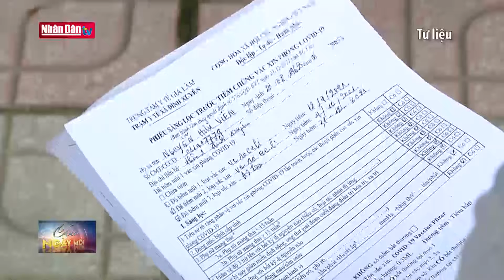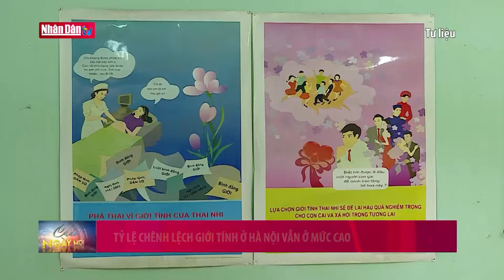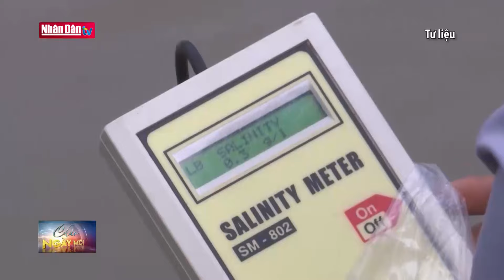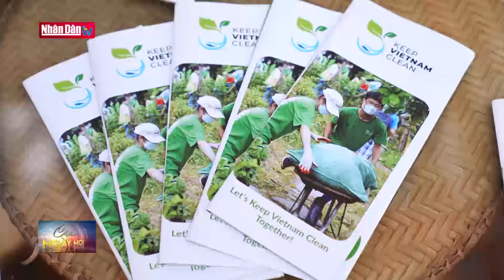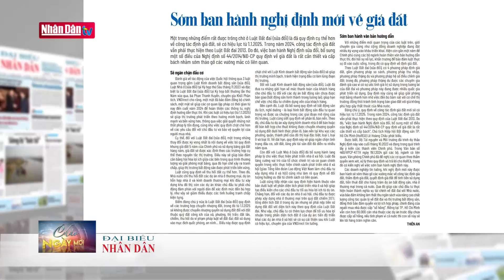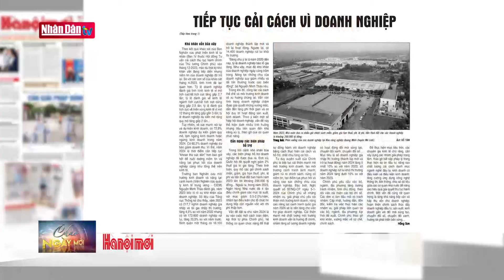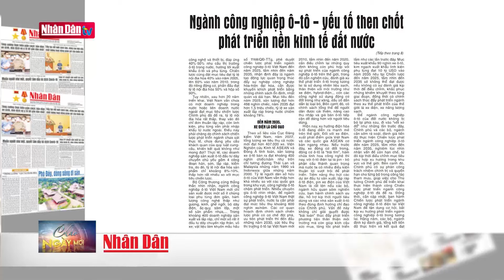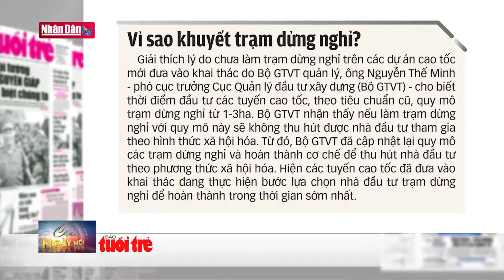Tin tức mới nhất: Bộ Y tế khuyến cáo tiêm nhắc lại Vắcxin Covid-19 | Đảng với Dân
Bộ Y tế vừa đưa ra khuyến cáo đối với các nhóm đối tượng cần tiêm nhắc lại vaccine Covid-19 trong bối cảnh số ca mắc tuy không tăng cao nhưng biến thể mới đang có dấu hiệu tăng.
Sở Y tế TPHCM cho biết: Thành phố đã phát hiện 12/16 bệnh nhân (chiếm 75%) nhiễm biến thể phụ của Omicron JN.1, ngoài ra có 1 ca nhiễm biến thể JN.1.1, 2. Từ cuối tháng 12 đến nay, TPHCM ghi nhận 94 ca mắc COVID-19 mới trong đó có 17 ca nặng phải thở oxy. Bộ Y tế khuyến cáo có 3 đối tượng ưu tiên tiêm vaccine COVID-19 là người cao tuổi từ 50 tuổi trở lên có bệnh lý nền (tiêm nhắc lại vào thời điểm 9-12 tháng sau mũi cuối cùng), sau đó là phụ nữ mang thai và người chưa tiêm vaccine mũi nào cần nhanh chóng đăng ký tiêm phòng vaccine COVID-19.
Hiện nay Bộ Y tế có hơn 400.000 liều vaccine COVID-19 của Pfizer hạn dùng đến tháng 9/2024, trong đó mới có 100.000 trường hợp đăng ký tiêm. Vì thế, các địa phương cần có kế hoạch tiêm vaccine cho nhóm nguy cơ cao.